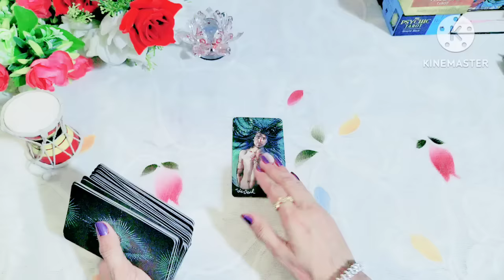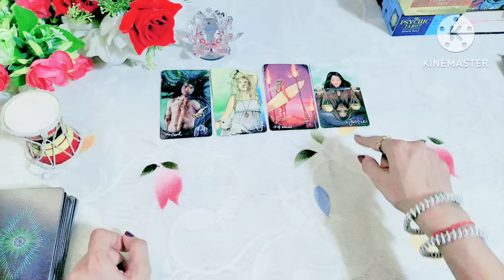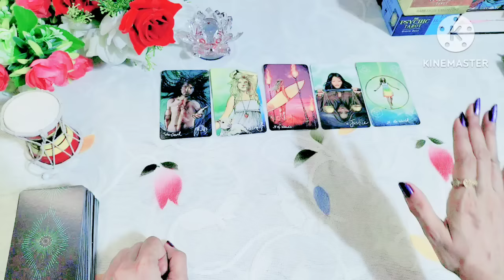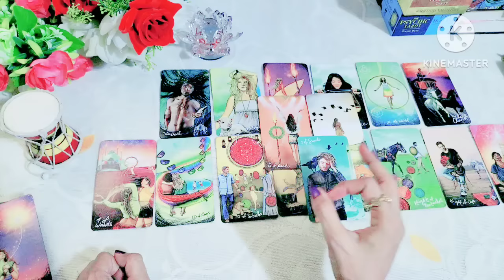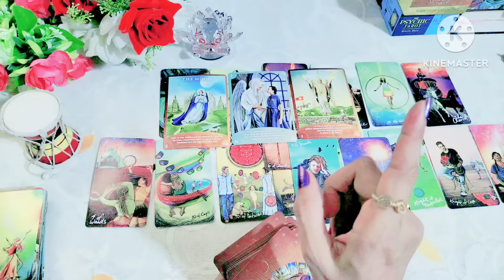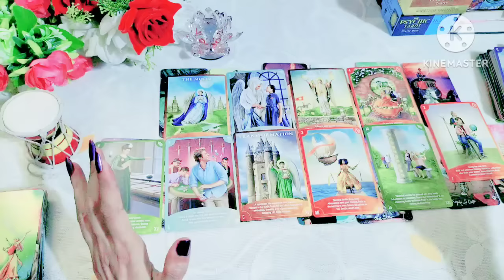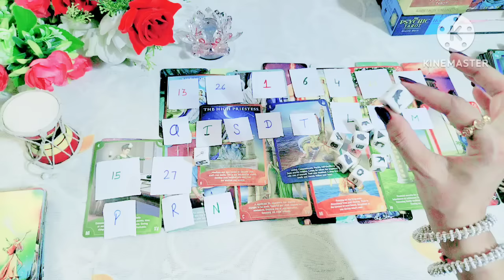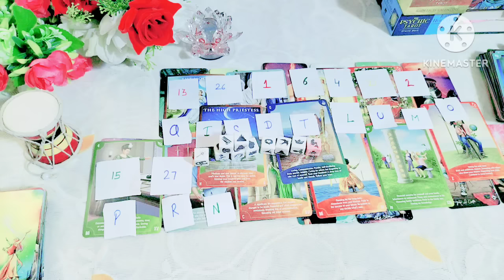🔮🧿 माँ काली का यह इंसाफ आपको बहुत जल्द देखने मिलेगा 🔱🎯(timeless) 🧿🔮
Maa kali ka yah insaf apko bahut jal dekhne milega